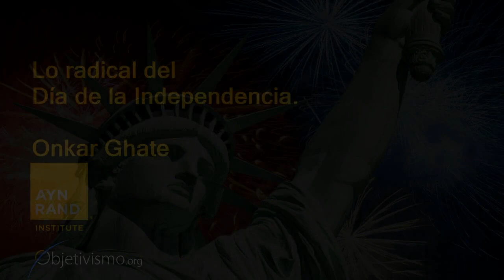4 de Julio, Día de la Independencia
En 1776 Thomas Jefferson anunció al mundo el plan de Estados Unidos para su independencia. Por primera vez en la historia, habría una nación y un gobierno dedicados a los derechos del individuo a la vida, la libertad y la búsqueda de la felicidad.

Pero desde su nacimiento, y tanto desde dentro como desde fuera, los ideales de la nueva nación fueron atacados. Sin la total validación del derecho moral de un individuo a perseguir su propia vida y felicidad - no de servir a sus vecinos, a Dios o a su país - la nación fue vulnerable, y sus principios fundadores fueron poco a poco resquebrajándose.